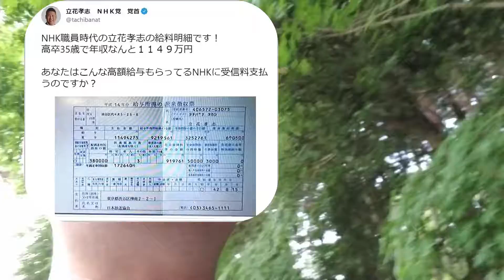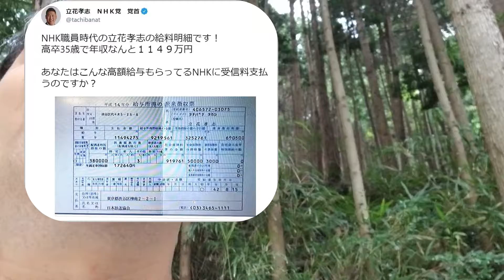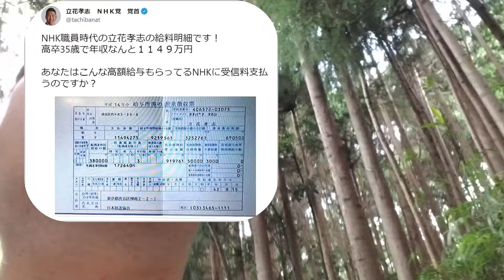【あたおかやしま】薄い知識：N国党立花孝志【 a0322】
高卒でNHK入社
そしてNHKに恨みを持つ中年に
Joined NHK
加入NHK
Присоединился к NHK